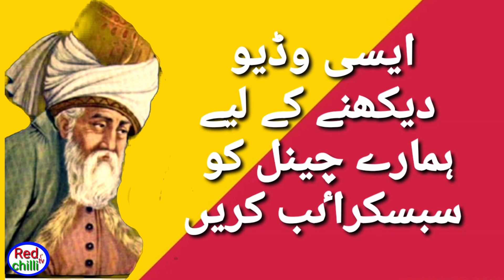Hakeem Luqman / Aurat Washroom Zayada Waqat Lagay /quotes in urdu/ quotes motivation /RedChilliTv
quotes
quotes about life
quotes channel
quotes motivation
quotes status

Description
quotes motivation
quotes status